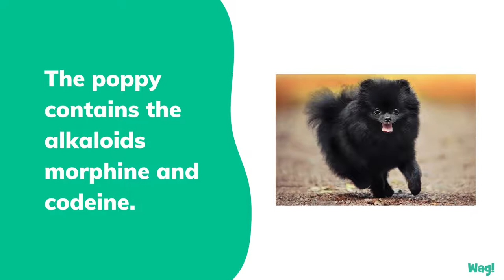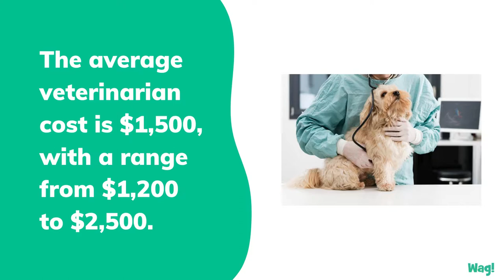Poppy Poisoning in Dogs | Wag!